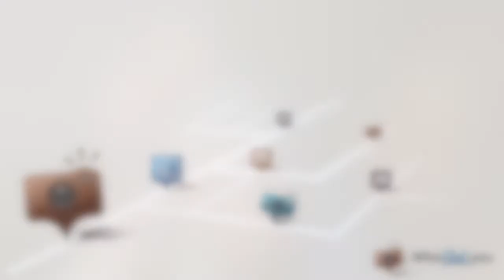Le plus Grand Musée de France en Rhône-Alpes avec Who Art You !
Le Plus Grand Musée de France est en Rhône-Alpes ! C'est le moment de découvrir les trésors de la région découverts par les étudiants de l'Ecole du Louvre !